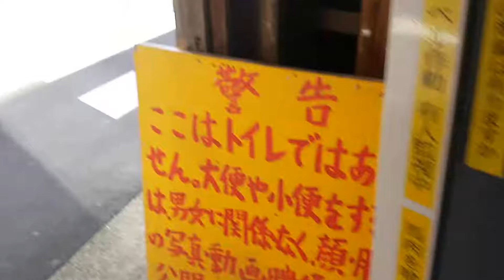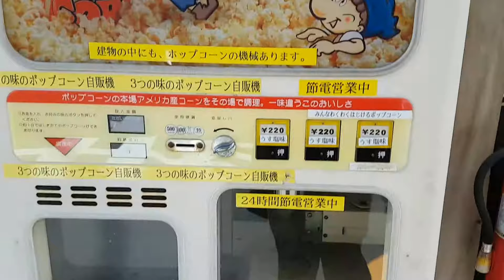The Mysterious Vending Machine Shack in Akihabara